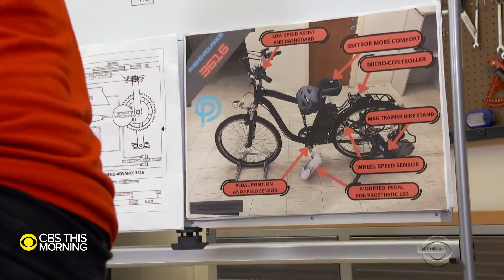Teen Robotics Team's invention helps boy with a prosthetic leg ride a bicycle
A robotics team made up of high schoolers from Lafayette, Louisiana, invented a kit that can be added to any bike that will assist riders with damaged or missing legs pedal. Jaime Wax has the details.